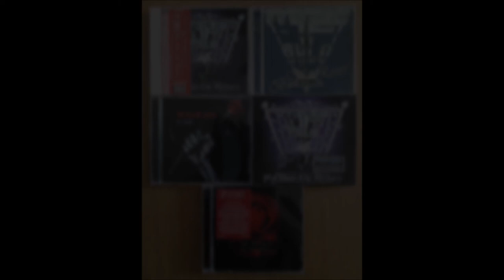IF ONLY ~ "Ghost Of You" LP (aorheart) Dedicated to TINA EGAN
here you can listen the LP of tracks that were originally released on the IF ONLY "No Bed Of Roses" album. Vinyl, Limited Edition Outlaw Recordings 2002.
Recorded in 1991 and Dedicated to TINA EGAN 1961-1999 R.I.P.

Tracklist LP ...
A1 Loaded Gun
A2 If Love Could Last Forever
A3 I'm No Angel
A4 Easy Lay
B1 Ghost Of You
B2 Rock And A Hard Place
B3 Red Hot Heaven
B4 Long Way From Home

IF ONLY on "Ghost Of You" is ...
Greg Hart - electric and acoustic guitars, keyboards, mandolin
Tina Egan - lead vocals
Judit Armstrong - keyboards
Ian Edwards - bass, keyboards
Nobby Styles - lead and rhythm guitars
Andy Elphick - drums, percussion

many thanks to GREG HART !

AORHEART